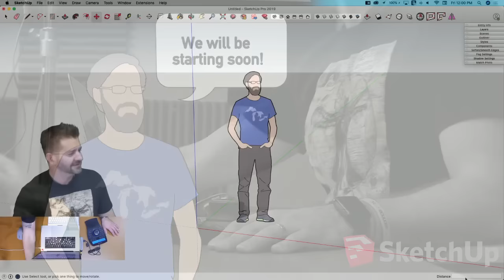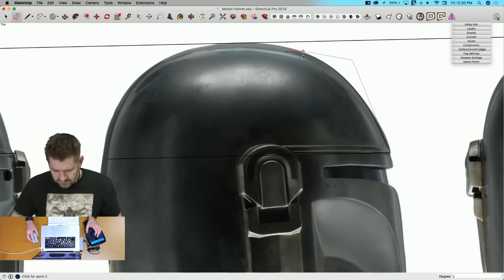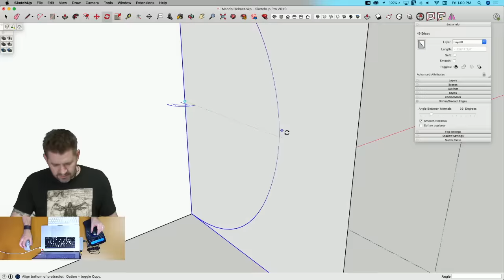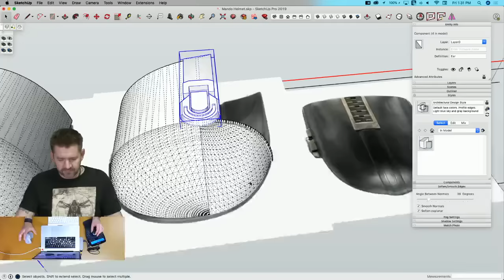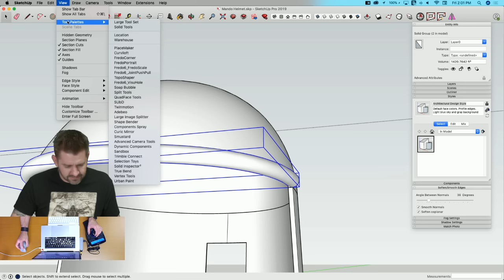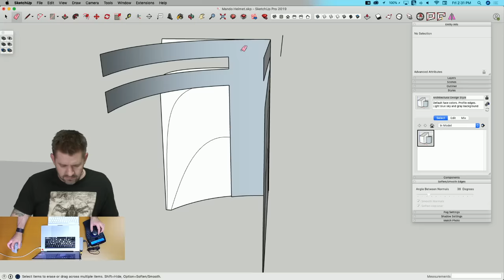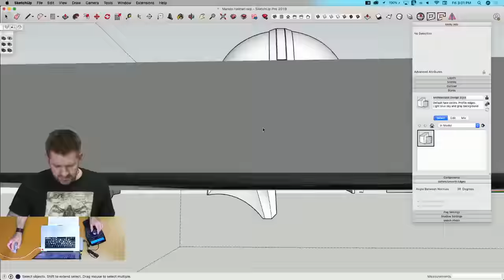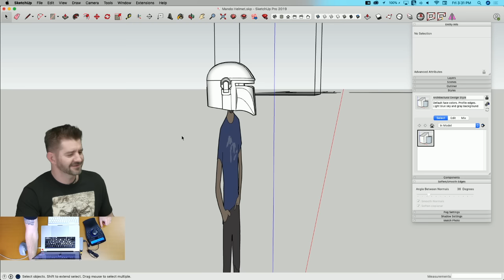Live Modeling The Mandalorian's Helmet for 3D Printing in SketchUp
Are you a 3D printer? Well we have just the live model for you. We are live modeling The Mandalorian's Helmet for 3D Printing in SketchUp.